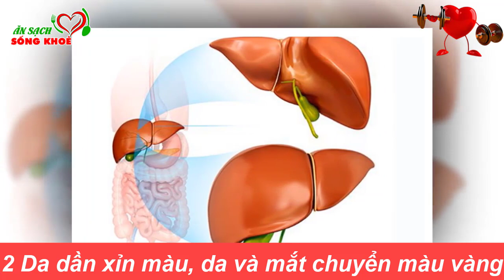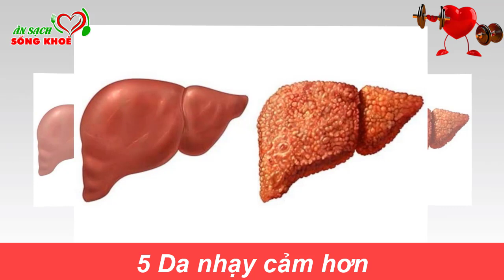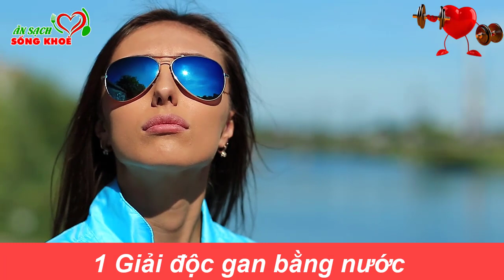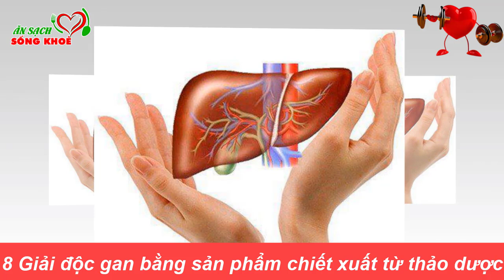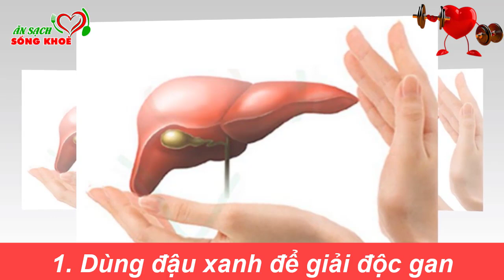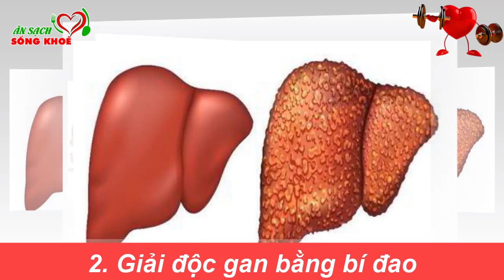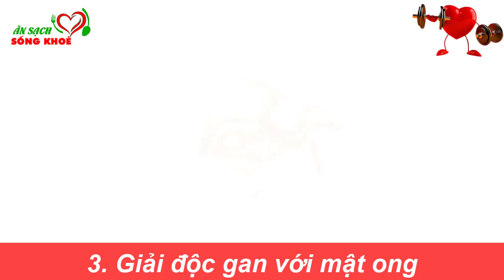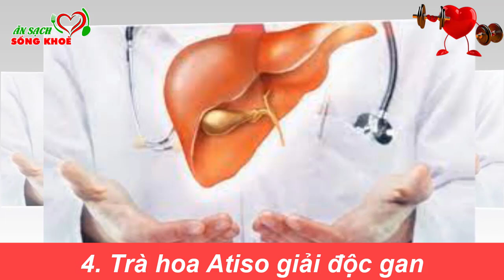8 MẸO VUA THẢI SẠCH ĐỘC TỐ GAN, Uống Vài Ngụm Mỗi Ngày Gan Hết Sạch Độc Tố, Cả Đời Không Lo Bệnh Tật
8 MẸO VUA THẢI SẠCH ĐỘC TỐ GAN, Uống Vài Ngụm Mỗi Ngày Gan Hết Sạch Độc Tố, Cả Đời Không Lo Bệnh Tật